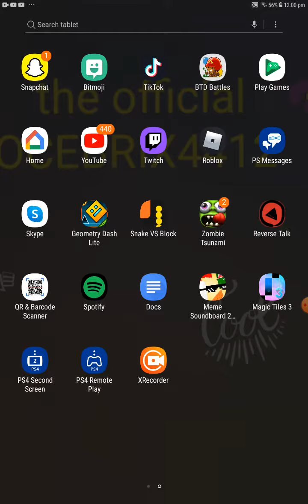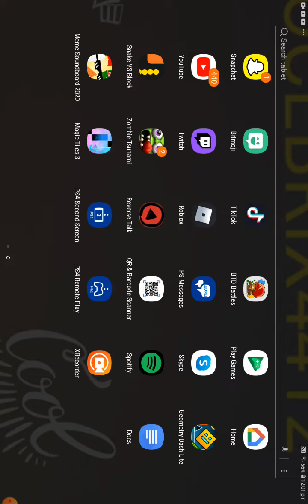12 August 2020